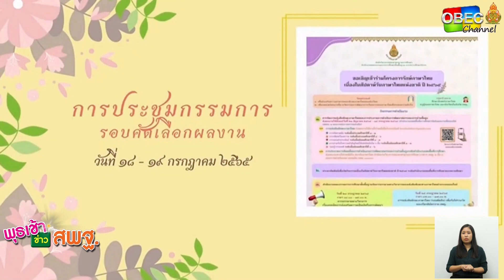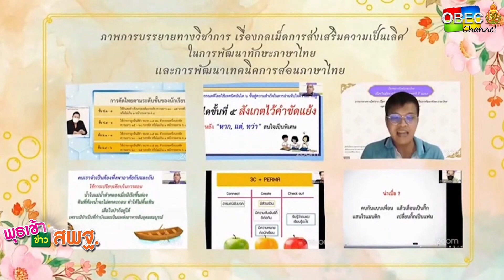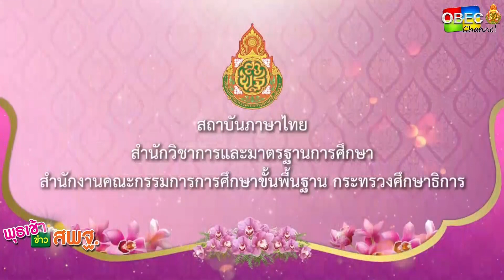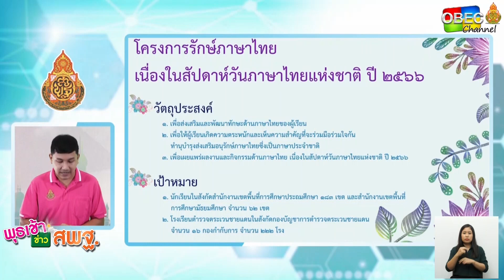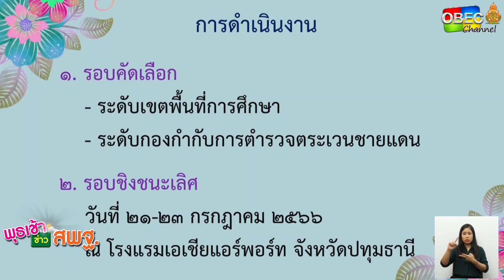รายการ พุธเช้า ข่าว สพฐ. ครั้งที่ 25/2566 [ Part 5/7 ] (วันที่ 28 มิถุนายน 2566)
รายการ พุธเช้า ข่าว สพฐ. ครั้งที่ 25/2566 (วันที่ 28 มิถุนายน 2566)

- โครงการรักษ์ภาษาไทย เนื่องในสัปดาห์ วันภาษาไทยแห่งชาติ ปี 2566 สถาบันภาษาไทย สำนักวิชาการและมาตรฐานการศึกษา